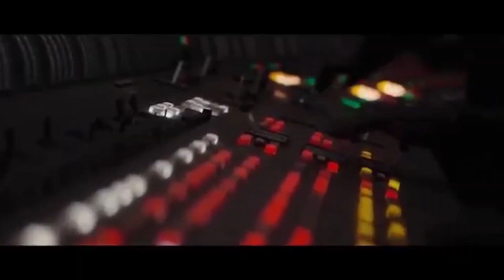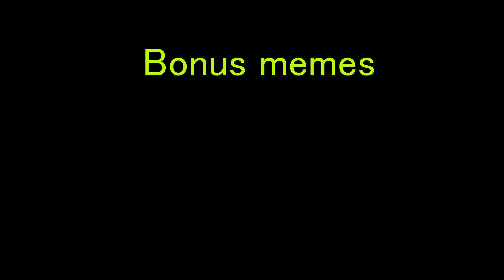Incredibilis Centurion - For Honor Meme Montage ,Explicit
Thanks so much to both FS Wolf RL and Emerging9000 for contributing clips. Sorry I cut the gladiator segment out, the video was too long.

Special appearances- TheCenturionGod, ORedxDawnO and superTroll0289